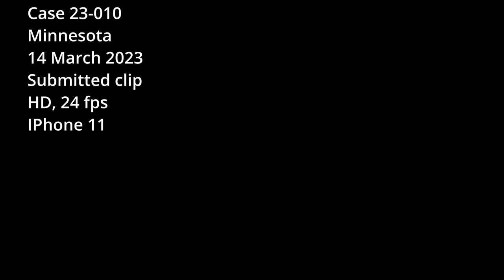23-010 (Minnesota) quick look at witness video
The witness submitted video in Case 23-010. This case has been closed as Identified.